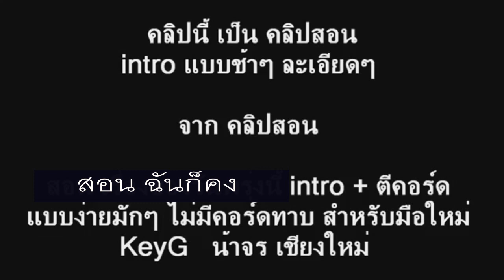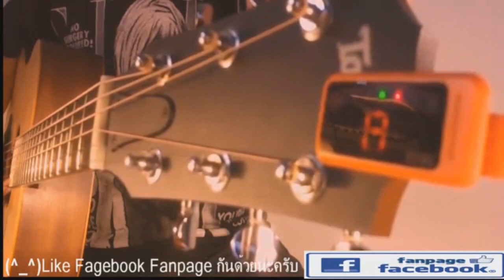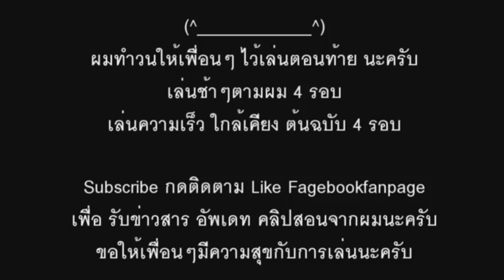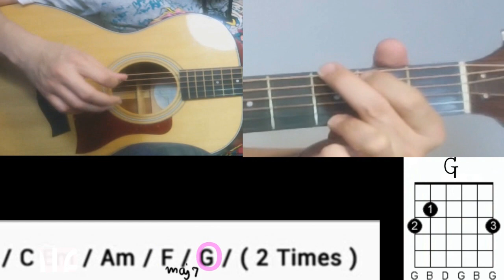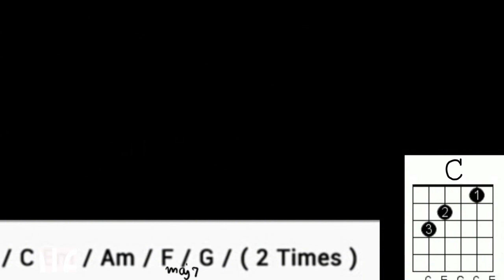สอน ฉันก็คง intro เกลาแบบง่าย จากคลิปสอนตีคอร์ดแบบง่ายสำหรับมือใหม่ - น้าจร เชียงใหม่ (2/3)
สอนฉันก็คง คลิปที่ 2/3 น้าจร เชียงใหม่

สอน ฉันก็คง solo แบบง่าย จากคลิปสอนตีคอร์ดแบบง่ายมือใหม่ และตรงต้นฉบับลาบานูน- น้าจร เชียงใหม่ (3/3)

😘 มาอีกแล้วครับพี่น้อง !!!
สอน ฉันก็คง solo แบบง่าย จากคลิปสอนตีคอร์ดแบบง่ายสำหรับมือใหม่
และ ตรงต้นฉบับลาบานูน - น้าจร เชียงใหม่ Click!!

😘 ฉันก็คง - labanoon -  น้าจร เชียงใหม่ ^_^
เนื้อเพลง คอร์ด - แบบง่ายมักๆ ไม่มีคอร์ดทาบ สำหรับมือใหม่

สอนกีต้าร์ มือใหม่ เพลงง่าย คอร์ดง่าย